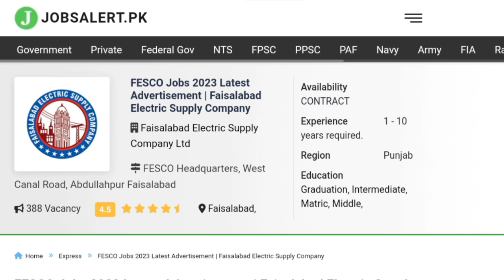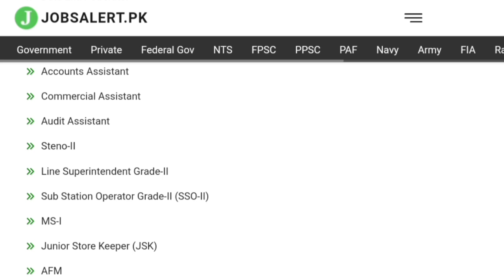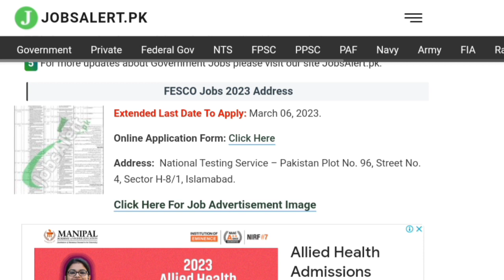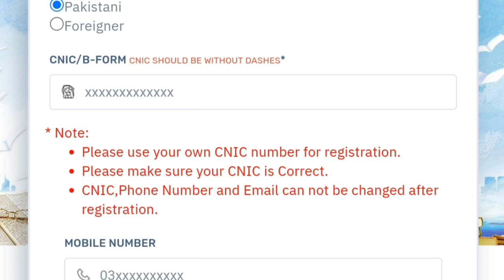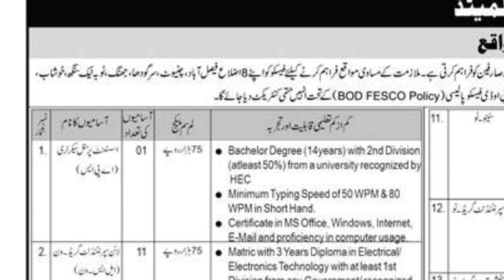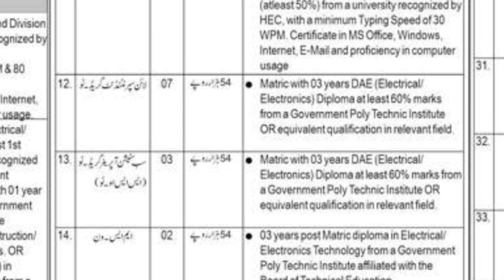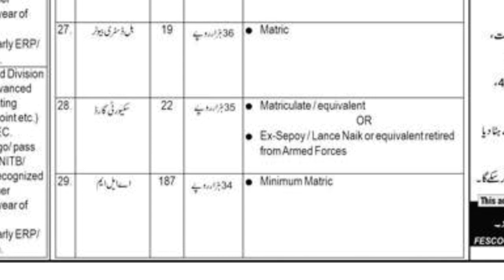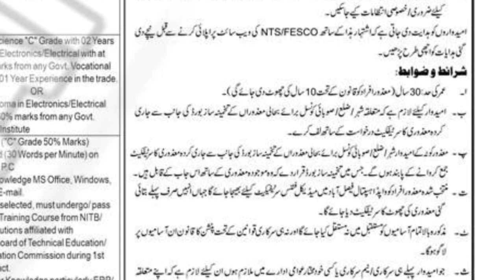Faisalabad Electric Supply Company Limited (FESCO) Wapda Jobs 2023